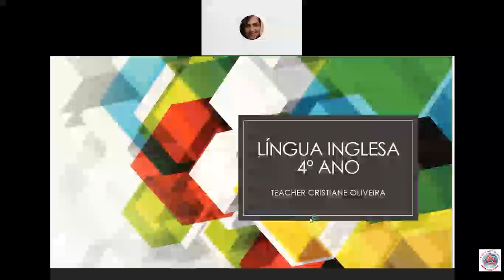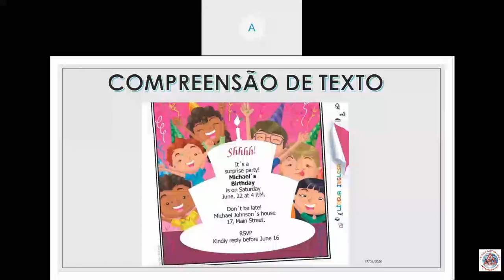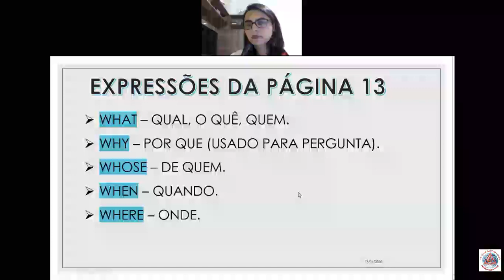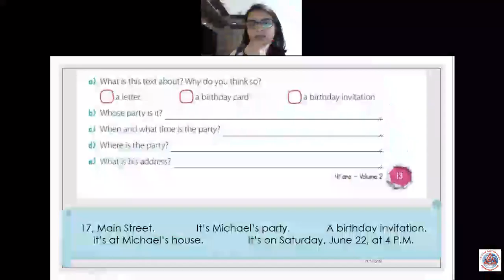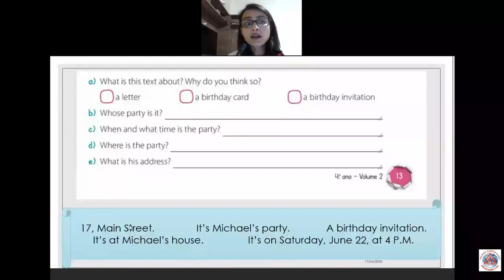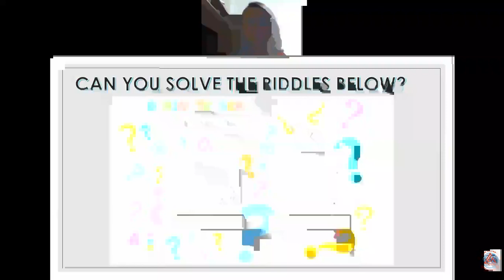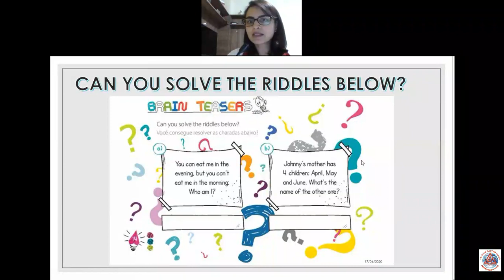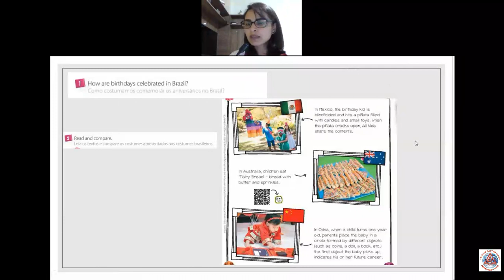Videoaula de Língua Inglesa - 4º Ano - Professora Cris - Live - Compreensão de Texto - Birthday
Página 13 a 15